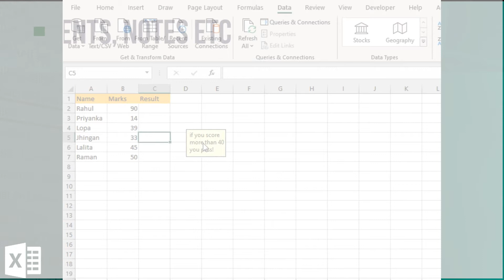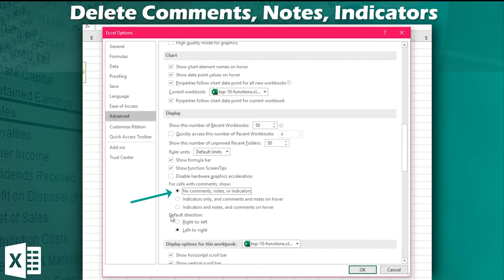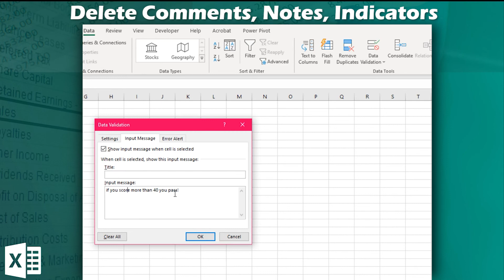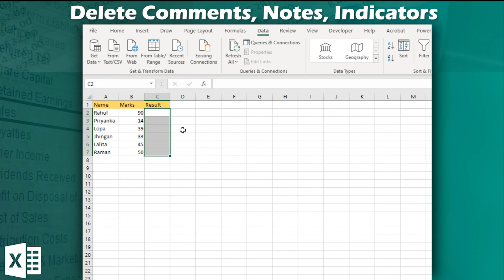Delete Comments in Excel | 3 Ways to delete Excel Comments | Excel Tips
In this video, you may have got annoying hover comments in your excel which makes it difficult to analyze the sheet, You may downloaded sheet from somewhere, therefore they must have infused their sheet with the comments which makes it impossible because of the way it has been commented. Follow the table of content below;

Table Of Content:
00:00 Introduction
00:39 Delete Comments From Review Tab
02:10 Disable Comments, Notes, Indicators from Excel Options
03:01 Check if comments inserted Via Data Validation
04:00 Conclusion